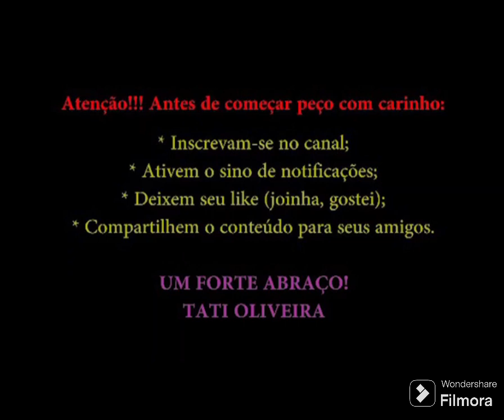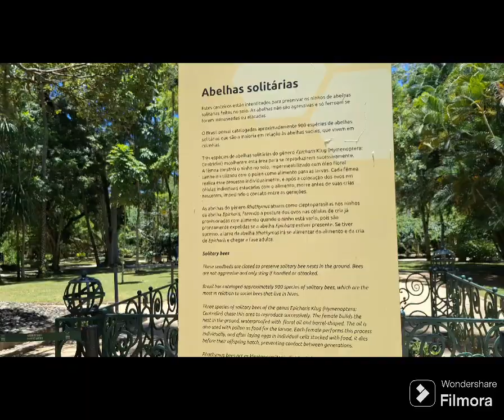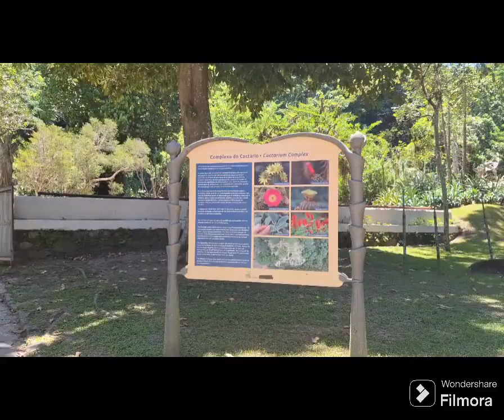Passeio no Jardim Botânico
Salve Salve pessoal! Sejam muito bem-vindos ao Rio em Imagens e História!

Vou mostrar mais um vídeo do Jardim Botânico. Vou mostrar algumas lugares novos e outros já mostrados, mas com algumas novidades.

Espero que gostem, porque estava muito calor no dia da gravação. Não foi nada fácil.

Considerem se inscrever, curtir e compartilhar.

A edição foi feita no celular, pois no editor do notebook o vídeo ficou lento por não suportar o arquivo de 7.4 Gb.